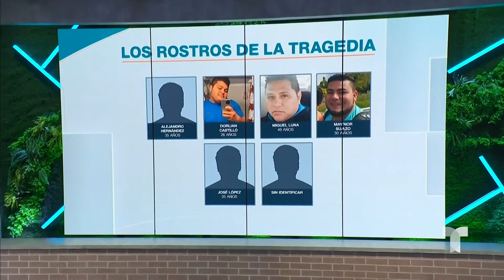Investigan causa del apagón en buque que chocó con el puente | Noticias Telemundo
Video oficial de Noticias Telemundo. La Junta Nacional de Seguridad en el Transporte continúa analizando los registros del barco que quedó a la deriva tras la pérdida de energía y dos minutos después se impactó con el puente Francis Scott Key.